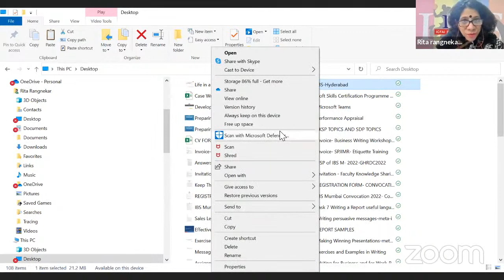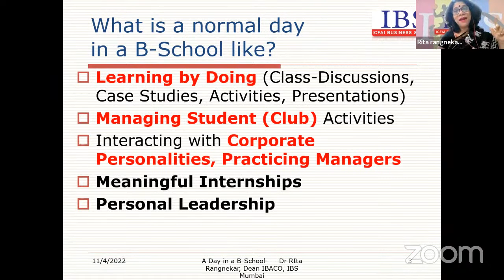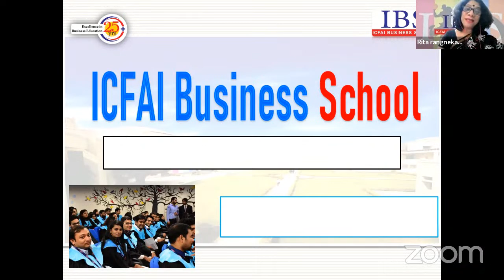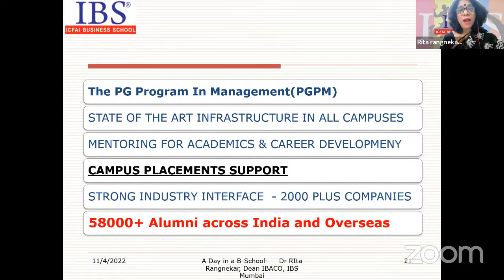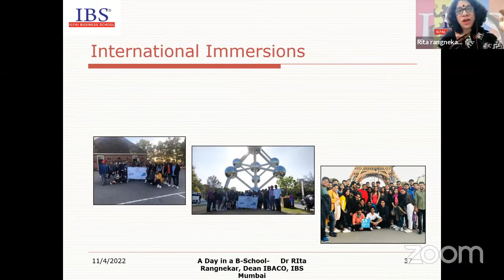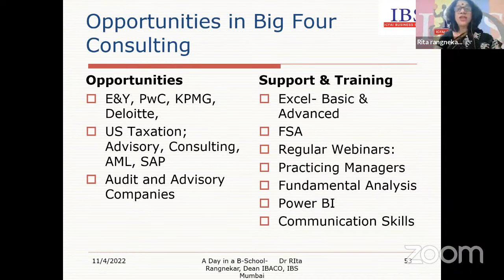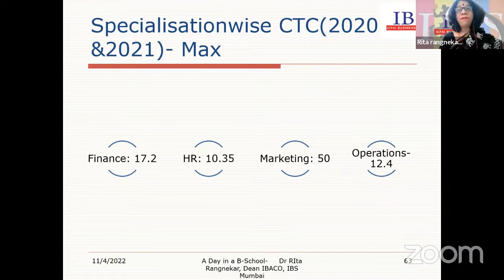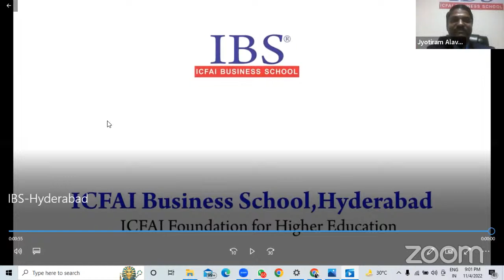A Day in a B-School | MBA | IBS | Dr Rita Rangnekar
An exclusive YouTube Live session about IBS Programs from an eminent IBS Mumbai Dean  Dr. Rita Rangnekar. She holds over 30+ years of experience in HR, Operations & Academics.

She is a University Gold Medalist in HR and English Literature, PhD in management.

This session will enable you to access different management programs and their opportunities in various industries and markets.

This session will help you to know more about your Life in a B School.

• CAT
• CET

Test Series
• CAT
• CET
• IIFT
• XAT
• NMAT
• SNAP
• CMAT
• TISS

• CAT
• CET
• XAT
• IIFT
• NMAT
• SNAP
• CMAT